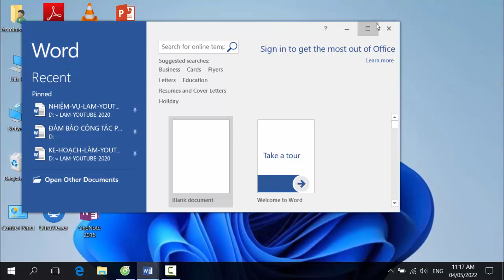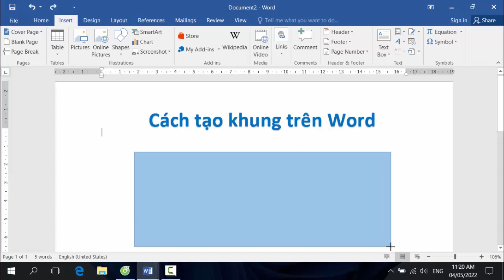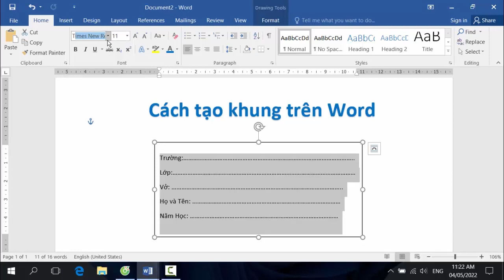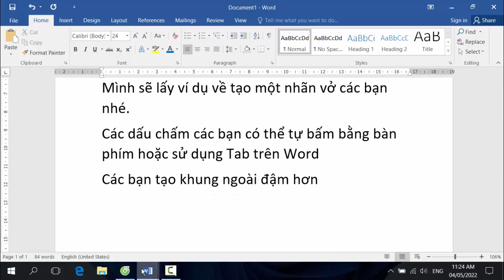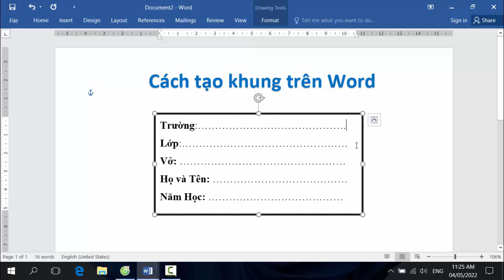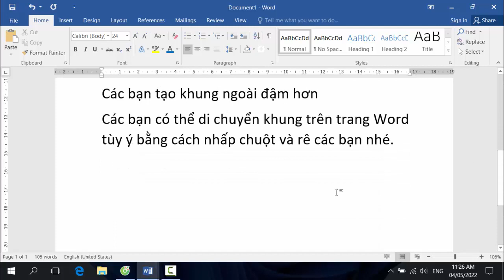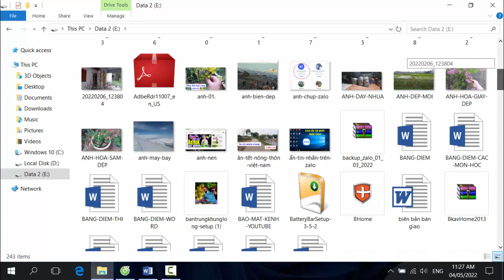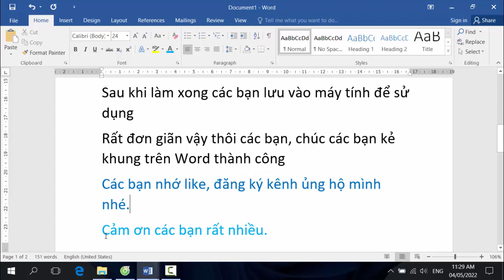Hướng dẫn Tạo Khung trên Word 2016 - Cho người mới bắt đầu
Video chia sẽ các bạn cách kẻ khung trên Word 2016 đơn giãn dành cho các bạn mới sử dụng Word 2016.